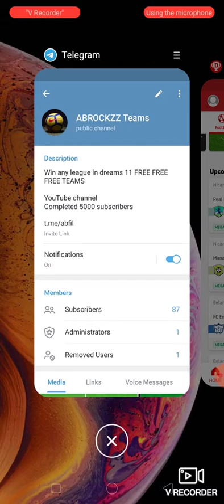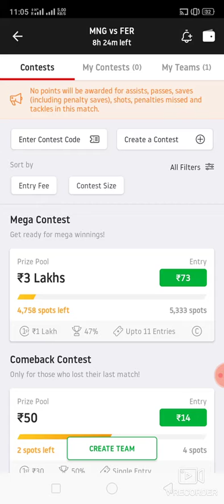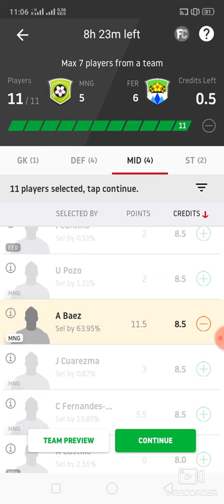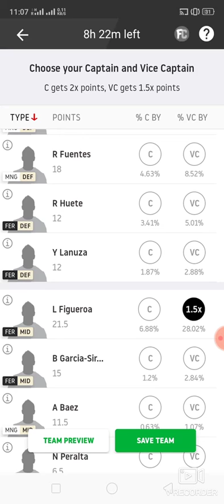MNG vs FER Basketball match Dream11 prediction 100%win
1. This analysis  is based on my

2.Dream11 takes great care to comply with all central and state legislation in India to ensure that  users are fully protected. Every contest on  platform is carefully designed to comply with applicable statutes and regulations in India.

latest Basketball match prediction latest Basketball match prediction how to win small Lee grand League in dream11 win win win dream11 fantasy power published by ARYAN ABROCKZZ Team Does Not Promote any Gambling App
own risk"